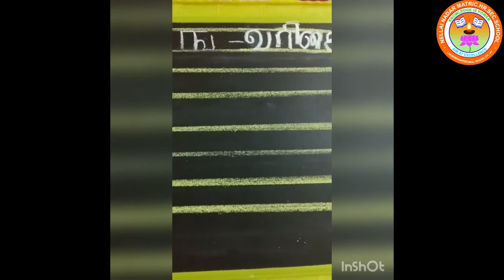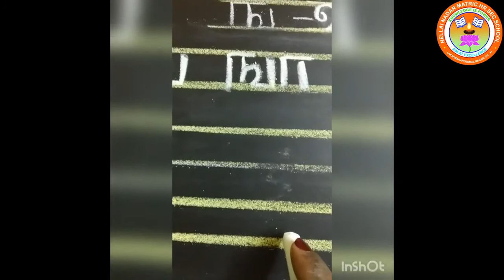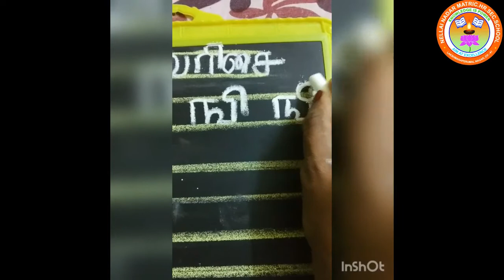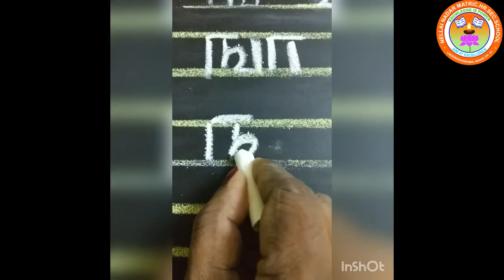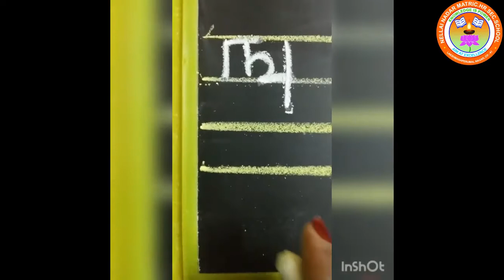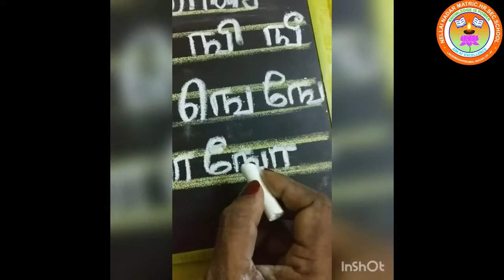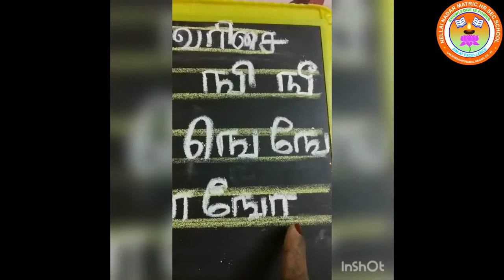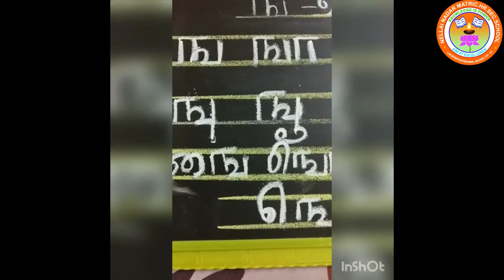UKG TAMIL KOTHAINAYAKI